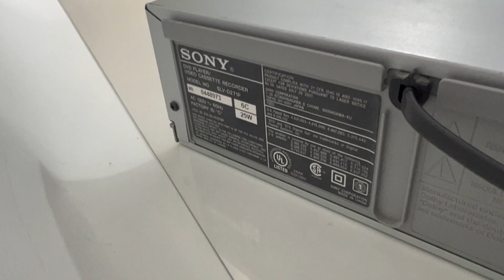Sony SLV-D271P VCR VHS DVD Combo Cassette Recorder